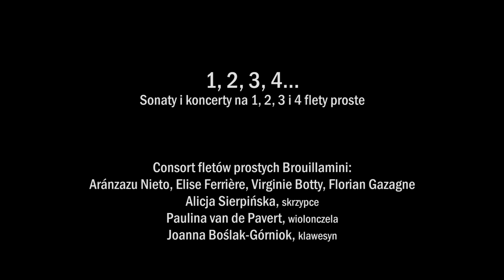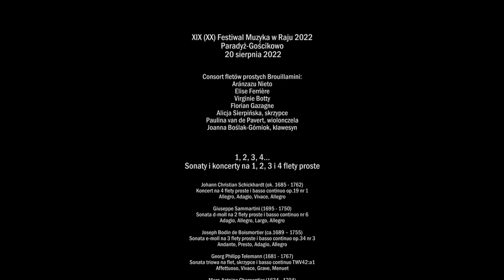Music in Paradise 2022 Festival on the Internet - Consort Brouillamini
Gościkowo-Paradyż/Poland

Consort Brouillamini:
Guillaume Beaulieu
Aránzazu Nieto
Elise Ferrière
Virginie Botty
Florian Gazagne
Alicja Sierpińska, skrzypce/violin
Paulina van de Pavert, wiolonczela/cello
Joanna Boślak-Górniok, klawesyn/harpsichord

Sonatas and concertos for 1, 2, 3 and 4 recorders

Concerto for 4 recorders and continuo op. 19 no 1
Allegro, Adagio, Vivace, Allegro

Sonata d minor for 2 recorders and continuo no 6
Adagio, Allegro, Largo, Allegro

Joseph Bodin de Boismortier (ca.1689 – 1755)
Sonata e minor for 3 recorders and continuo op.34 no 3
Andante, Presto, Adagio, Allegro

Triosonata in a minor TWV42:a1
Affettuoso, Vivace, Grave, Menuet

Concert à quatre parties de violes
Prélude 1, Prélude 2, Sarabande, Gigue Angloise, Gigue Françoise, Passecaille

Pavan Z.752
Chacony Z.730

Johann Christian Schickhardt
Concerto for 4 recorders and continuo op. 19 no 2

Encore/Bis:
Johann Christian Schickhardt
Allegro

Co-financed by the Minister of Culture and National Heritage from the Culture Promotion Fund as part of the "Music" program, implemented by the National Institute of Music and Dance.

SWIFT: WBKPPLPP